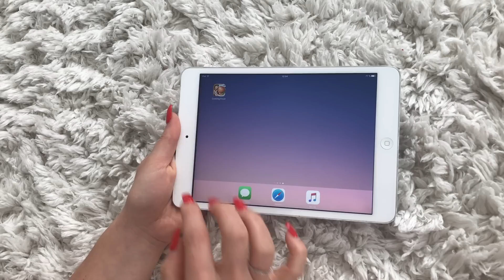Gedanken über 1. KIND - Namen ? ... & TEST 😳 | BibisBeautyPalace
* Unterstützt durch Produktplatzierung (P)
Danke an Cooking Fever für die tolle Kooperation.